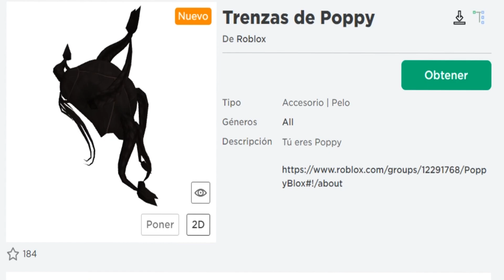🎉 CONSIGUE GRATIS CAMISETA Y CABELLO DE POPPY (NUEVO EVENTO) PREMIOS FÁCIL - AVATAR ROBLOX 2021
Tutorial para Conseguir Fácil y Rápido 👀 NUEVAS RECOMPENSAS EXCLUSIVAS: Camisa y Cabello de Poppy 🔥 GRATIS 🔥 para tu avatar de Roblox Septiembre 2021. (PC Y CELULAR)

🎥 Este video ha sido grabado y editado por xNaiverk.